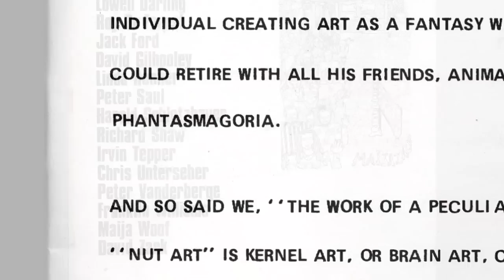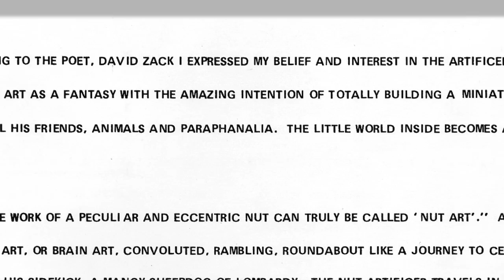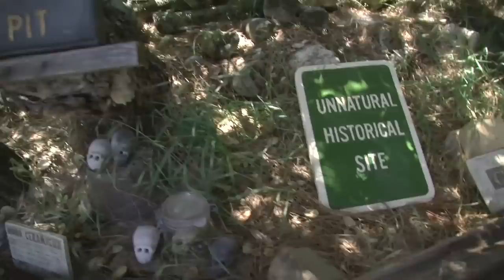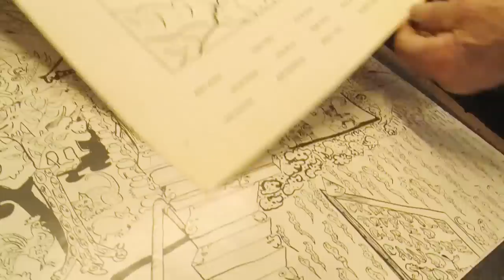Clayton Bailey remembers the Candy Store Gallery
Artist Clayton Bailey shares his fond memories of being one of Adeliza McHugh's "odd birds" at the famous gallery in Folsom in the 1960s and '70s and speaks about the origins and significance of the Funk Art movement.